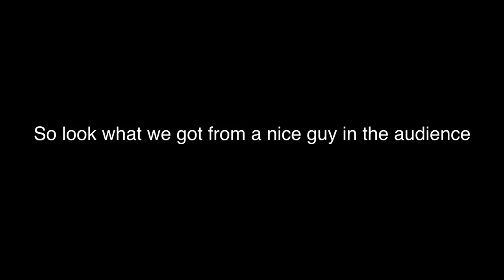Tour Of The Americas 2012 - part 1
Antillectual on their Tour Of The Americas, covering Canada, The USA and Brazil. In part we travel to New York, Montreal and Rochester.